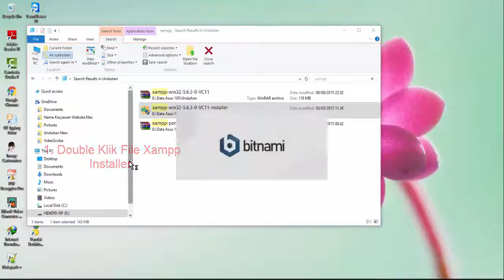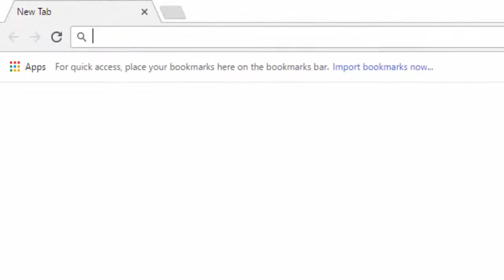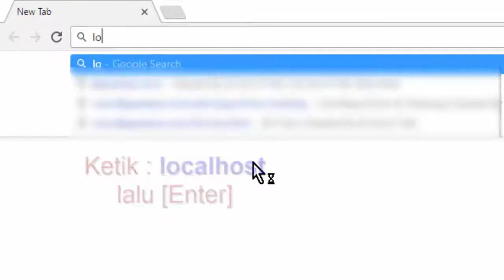Cara Instal Xampp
Xampp adalah aplikasi server local yang dapat di instal di PC, digunakan sebagai alat untuk belajar mudah program-program berbasis web.

Dengan XAMPP untuk belajar membuat website anda tidak perlu menyewa hosting dan domain